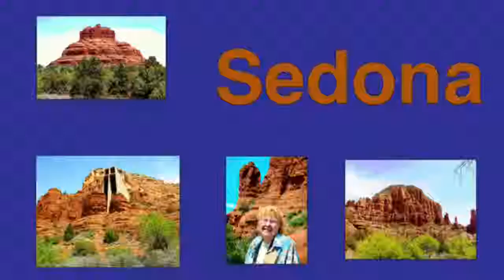Road Scholar Photography Program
A video slideshow of photos shot on locations in Phoenix, Sedona, and the Grand Canyon.